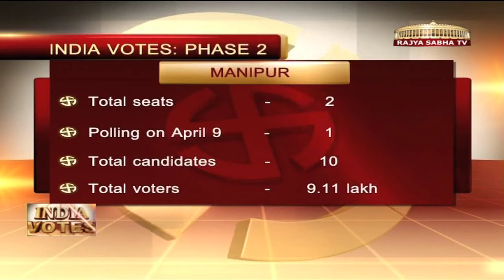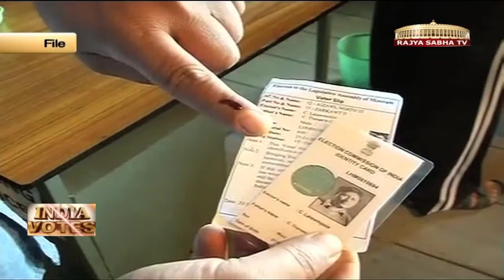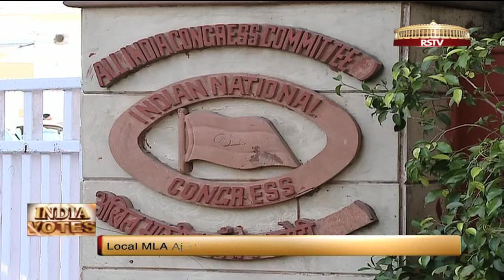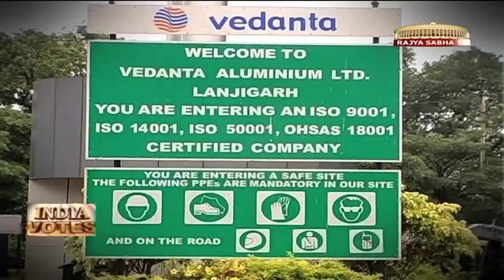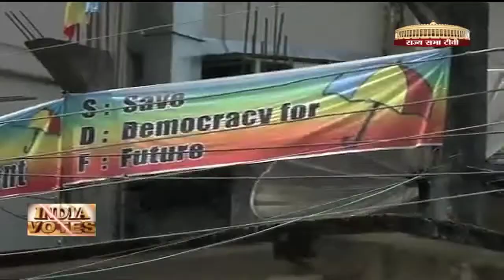India Votes - 08.04.14 (Evening)​